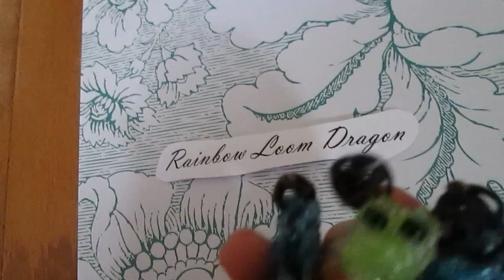Rainbow Loom- How to Make a Dragon Charm (Original Design)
How to make a dragon with just 1 rainbow loom (or any other rubber band loom) enjoy!
This is an advanced level project, so if you are a beginner, you probably shouldn't attempt this.

Special thanks to PG's Loomacy, Made by Mommy, Loom Love, and Michelle the Looney Loomer for inspiring me with their designs!